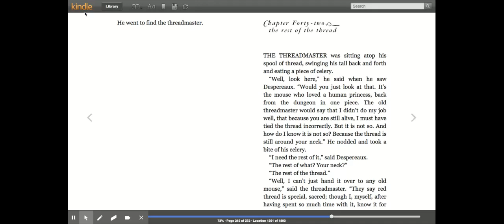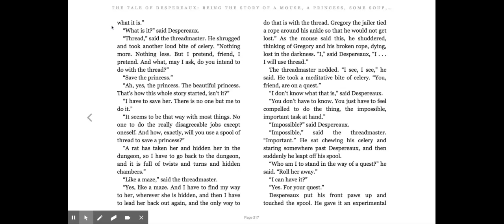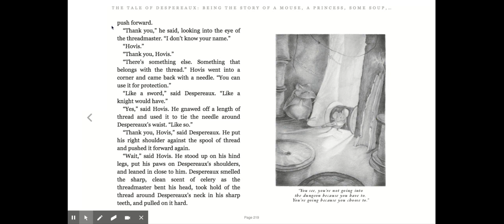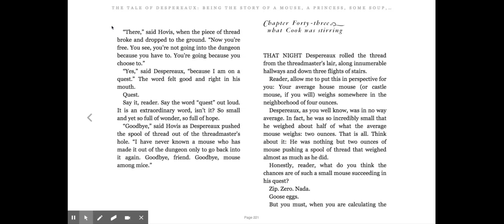The Tale of Despereaux- Chapter 42- The rest of the thread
The Tale of Despereaux was written by Kate DiCamillo.